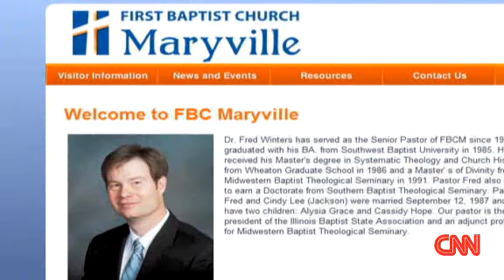Pastor shot to death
CNN's Fredricka Whitfield talks to KSDK reporter Rebecca Wu about the death of a Maryville Baptist Church pastor.